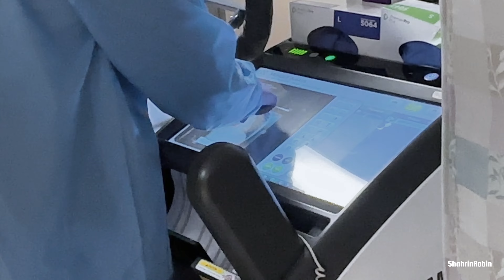🌴 অরোরা জন্মের পর প্রথমবার হাসপাতালে গেলো 😔